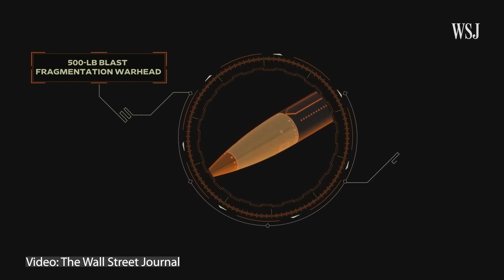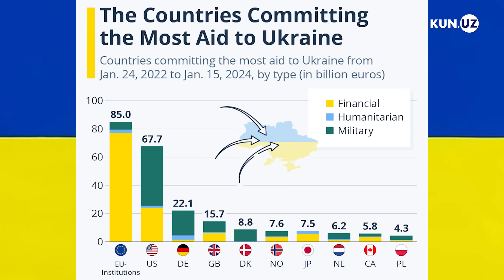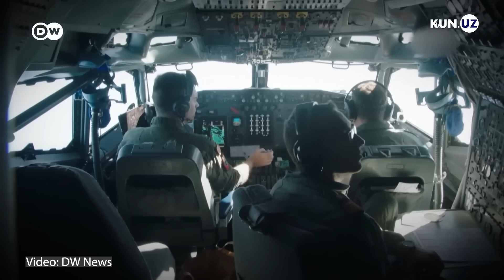AQShning yordami kechikmadimi? Ukrainadagi vaziyat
AQSh Kongressi nihoyat Ukraina uchun 61 mlrd dollar atrofida mablag‘ ajratishni ma’qulladi. Xo‘sh, Kiyev vaziyatni o‘nglashi uchun kech emasmi? “Geosiyosat” Rossiya–Ukraina urushining ham jang maydonida, ham siyosiy frontdagi joriy holati haqidagi savollar bilan siyosiy tahlilchilar Kamoliddin Rabbimov, Oybek Sirojov va Jahongir Akramovga murojaat qildi.